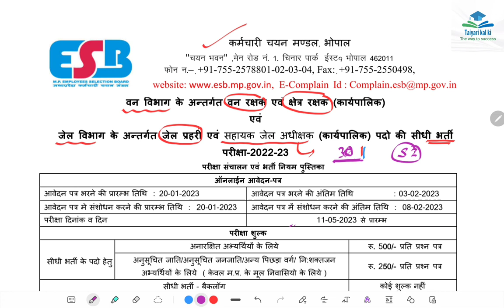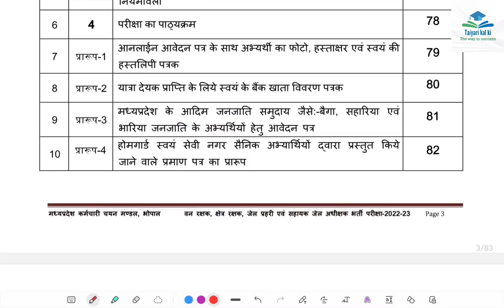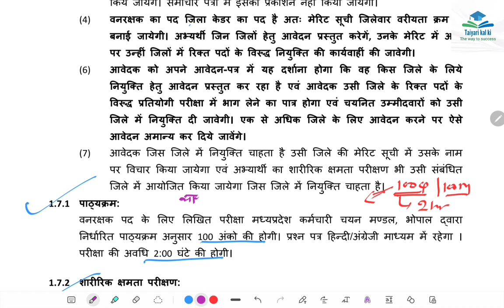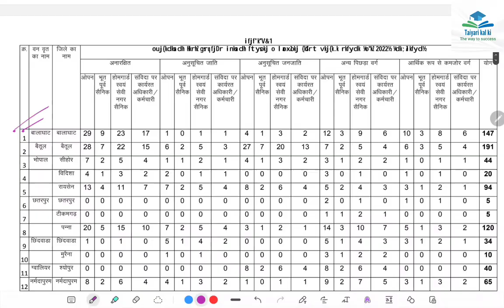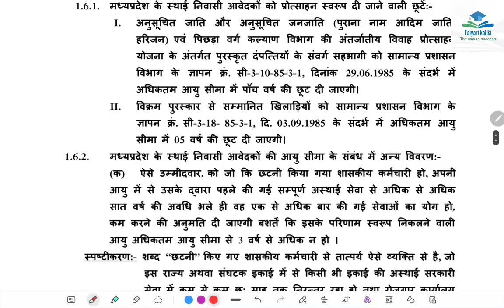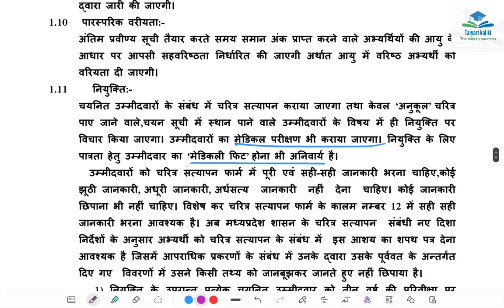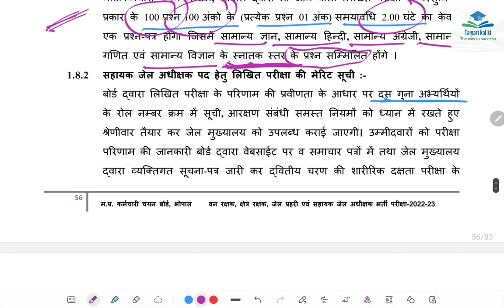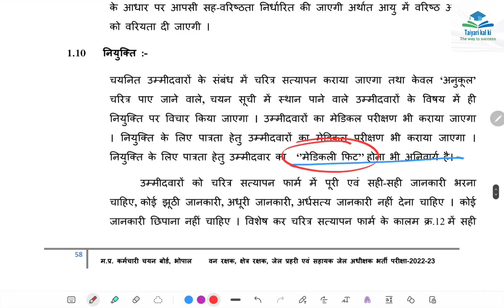सहायक जेल अधीक्षक, जेल प्रहरी, वन रक्षक, क्षेत्र रक्षक notification full detail